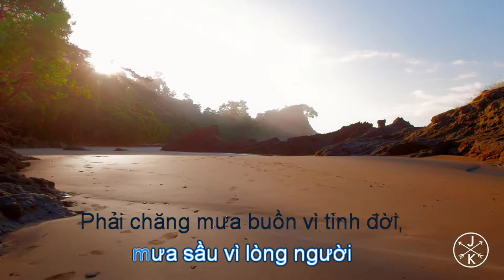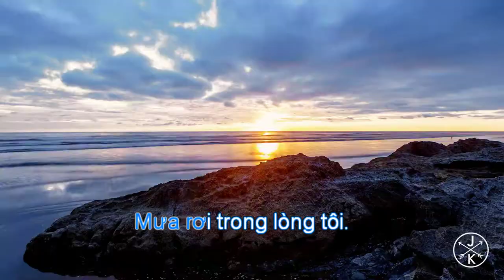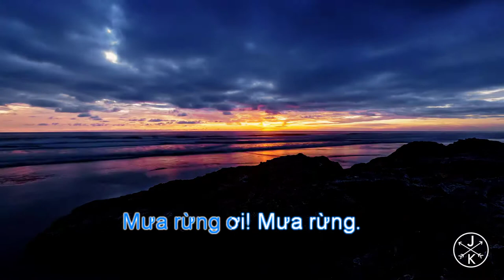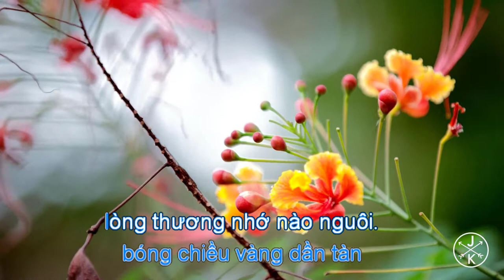Mưa rừng - Karaoke rất dễ hát